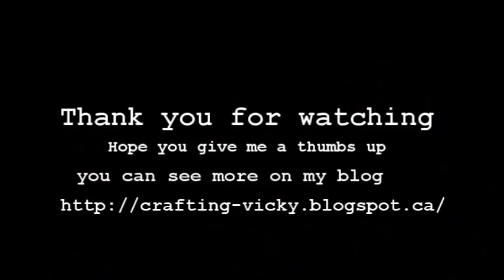Keyboard frame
Today I'm finally sharing with you all what I did with the keyboard that I took apart!  Hope you will find this inspiring.